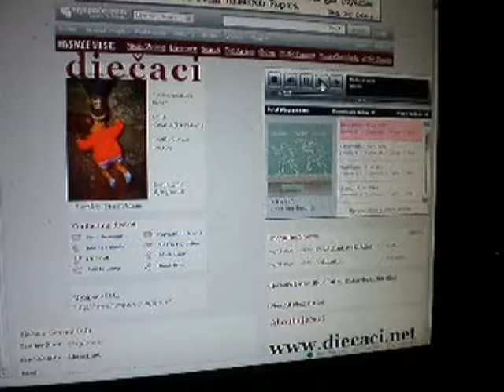belak repa 2 (meko sranje) LIVE!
vako dječaci nika neće znati plesati